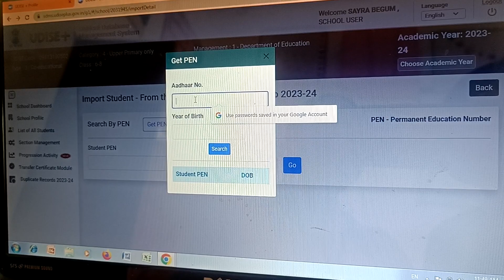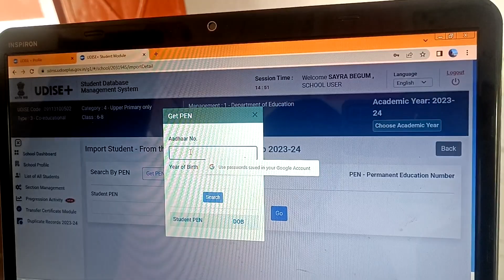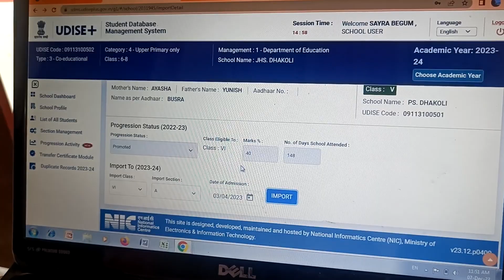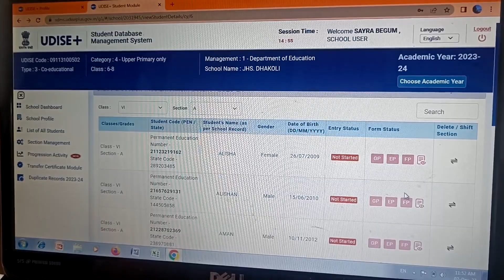udise 2023-2024 add new students please subscribe my channel for such information.....